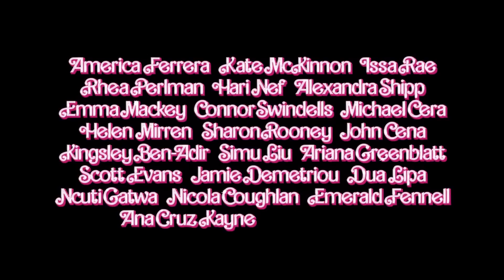Barbie Teaser Trailer #2 2023